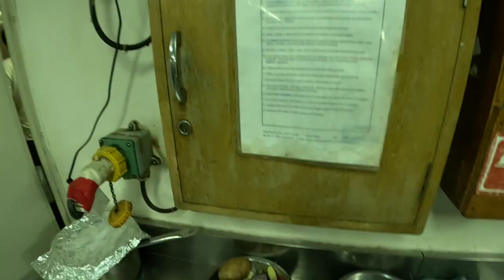BUHAY SEAMAN LECHON PARTY SA BARKO PINOY SEAMAN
buhay seaman sa barko
seaman barko
seaman babaero
buhay seaman
seaman sa barko
seaman life onboard
seaman life cycle
seaman life on board
seaman on ship
ab seaman study guide
life onboard
life of seaman
seaman e-3
g l seaman
onboard lifestyle
onboard lifestyle linh
seaman knowledge
l seaman ll d
seaman life
msc seaside life onboard
quantum of the seas lifeboats
uscg lifeboatman exam
u boat life expectancy
uscg seamanship manual
seaman license
x-men lifeguard
seaman one liners
seaman 1/c
2 sea lions on sailboat
3/of seaman
able seaman to 3rd mate
370 person lifeboat
47 motor lifeboat rollover
4 person offshore life raft
47' motor lifeboat
5 man life raft
seaman life in ship
6 pack license sea time
7 seas boat
8 man life raft
8 man life raft for sale
8 person life raft
9 seaman ave
buhay seaman ihaw ihaw sa barko
seafarers life onboard
ihaw ihaw sa barko
sabado sa barko ihaw ihaw
onboard seaman
seaman able just checked onboard
seaman loan onboard
able seaman onboard
how many sart onboard ship
what is the importance of safety onboard ship
how maintenance work is done onboard a ship
what is safety onboard ship
duties of ordinary seaman on board
what are the duties and responsibilities of able seaman
what is the difference between seafarer and seaman
what is the work of ordinary seaman on ship
seaman on board
onboard search
be onboard
c/e meaning seaman
os meaning in seaman
ordinary seaman deckhand
ordinary seaman to able seaman
e-3 seaman
ee onboarding
seaman onboard
seaman on ship
hms on boats
i came onboard
i onboarded
i'm onboard
i'm onboard or on board
what is onboard ship training
k-on ships
seaman cruise ship jobs
seaman rules
seaman requirements
i'm onboard meaning
on-board marine services
onboard of the ship
personnel on board
onboard ship
onboard qualification
q ocean service
q ocean service ship
quantum of the seas onboard activities
q ocean ship
ordinary seaman vs able seaman
seafarer onboard ship
t boat
uboat send crew on mission
u boat service
u boat sim
on board vessel meaning
ws on board quanto custa
xpo onboarding
seaman xr-5
yeoman on a ship
yeoman on a submarine
z boat
seaman e-3
seaman 1/c
e1 seaman recruit
1 seaman ave
what is a seaman 1st class
2nd mate on a ship
2nd in command on a boat
seaman 2c
seaman 2nd officer
seaman 2nd class
onboard 35 lt manual
onboard 35 lt
onboard 35 lt car seat
3/of seaman
seaman 3rd class
3m onboarding process
onboard search and staffing
onboard4jobs construction
4 c's onboarding
4 weeks port and starboard 6 and 6
4b marine
4 sides of a boat
boat crew seamanship
onboarding 5 c's
5 c's onboarding
boat crew seamanship manual
boat crew seamanship manual pdf
6 c's of onboarding
6 sound shipboard operating principles
6 seaman ct old bridge nj
port and starboard 6 and 6 punishment
6 person crew sea of thieves
onboard carrier
seaman (7)
7 seas boat
7 seas outboard
7 marine out of business
8 man boat positions
8 man boat
8 crew boat
8 man rowing boat positions
8 man shell
9 seaman ave
el sabado pasado in english
el sabado en ingles
el sabado in english
el sabado haber
xabado
xabasoodo
xabad sowda iyo uurka
ihaw ihaw vallejo
ihaw ihaw san diego
ihaw ihaw kansas city
ihaw ihaw in los angeles
ihaw ihaw hours
bakhaw
bahawk bilat
fohawk in the back
ihaw-ihaw
ihaw ihaw meaning
j hawk basketball
ihaw ihaw in new york
yhaw
seafarers life on board
life onboard
life as a seafarer
a ship life
seafarers job description
what is a seafarers job
life of seaman
seafarers life
life of a seafarer on board
seafarers eligibility
life on board ship
seafarers ship rules
minimum requirements for seafarers to work on a ship